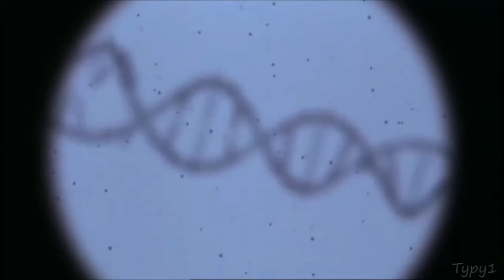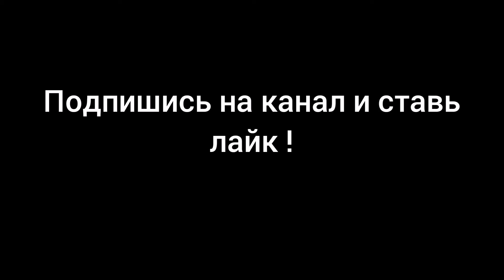"fishtastic" help i'm a fish [RUS]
Перевод песни "Fishtastic" из мультфильма "Help i'm a fish!"